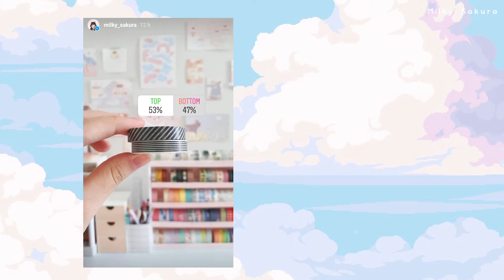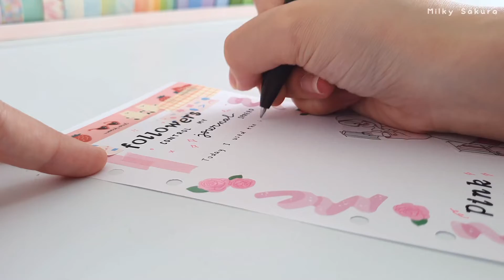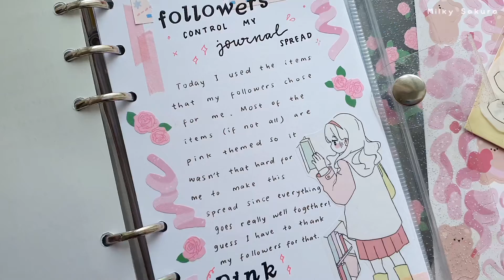Instagram Followers Control My Journal Spread - Indonesia (click CC for Eng Sub)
𝚑𝚒 𝚐𝚞𝚢𝚜!!!
Hari ini aku buat Journal pakai supplies yang kalian pilihin nihh😆😆😆
gimana hasilnya???

Mo.Card 45 pcs Washi Sticker

Washi Tapes
Daiso Korea

Angoo Stick Notes
Gramedia

🍒 **𝙵𝚒𝚕𝚖 & 𝙴𝚍𝚒𝚝**:

Inshot
VLLO